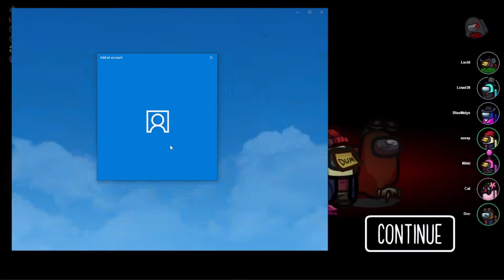It's Lucid! | Among Us With Friends part 4